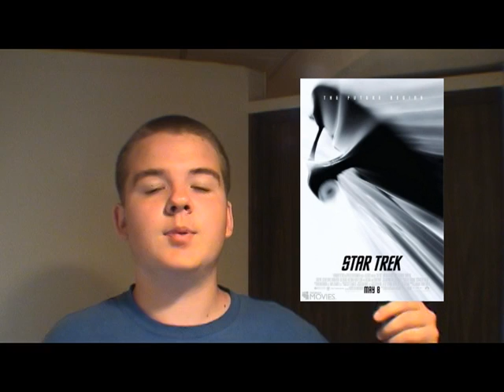Top Movies: Summer 2009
Noodles ranks the 11 movies this summer in a top 10 sort of fasion from the worst to best.